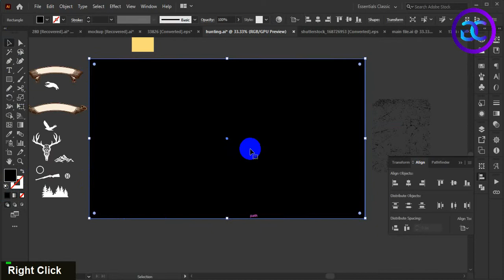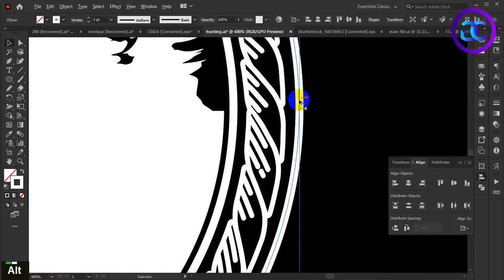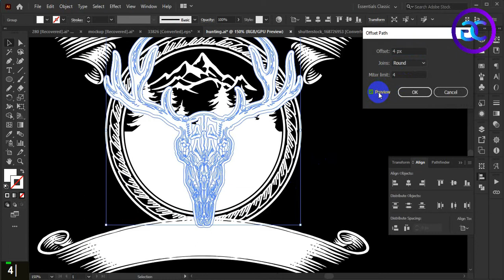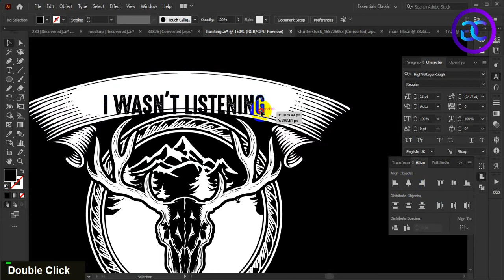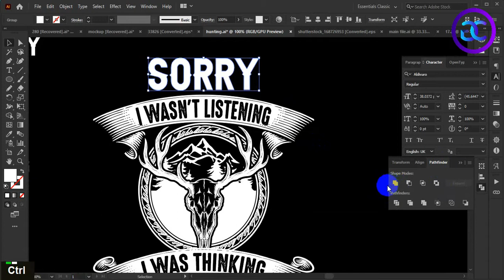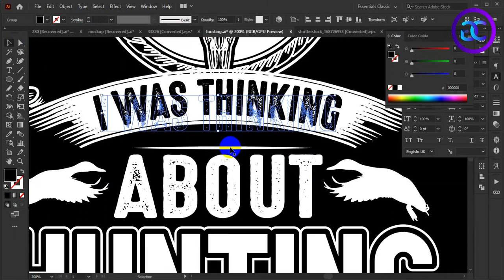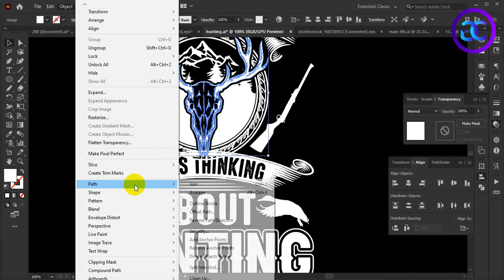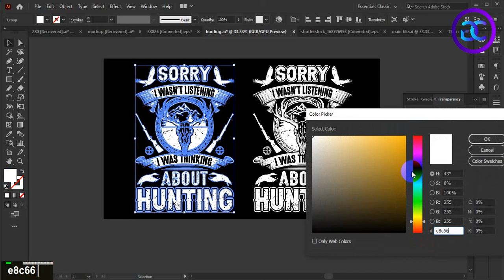Hunting t-shirt design in illustrator II T-shirt design tutorial II Advance t-shirt design